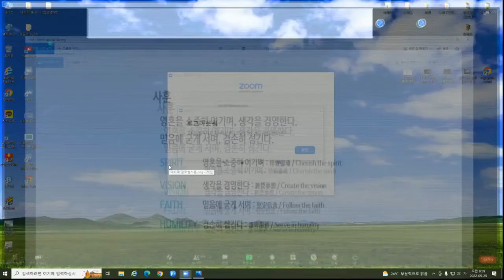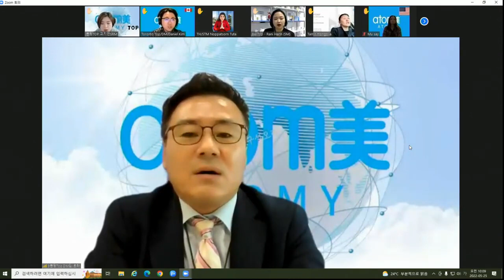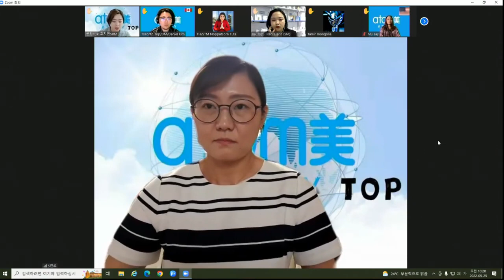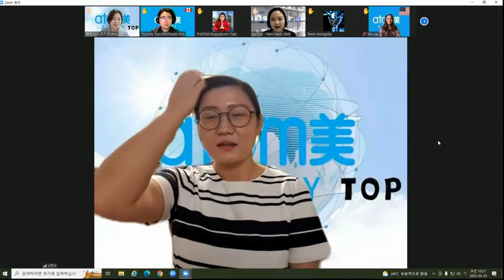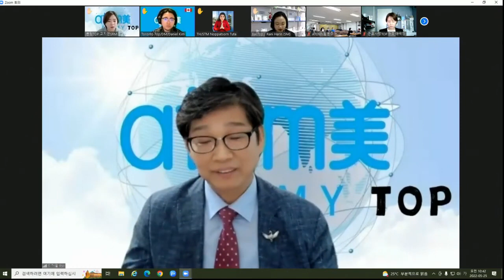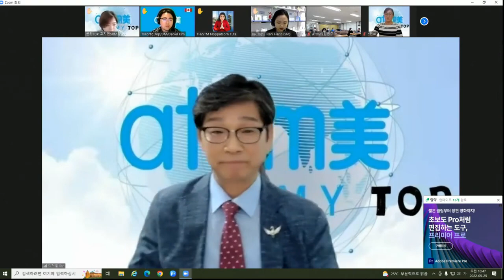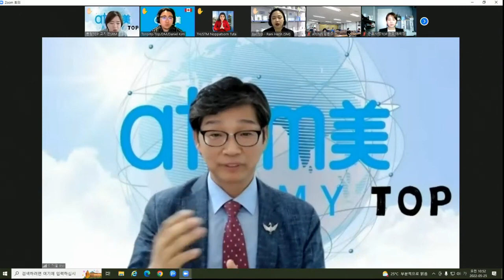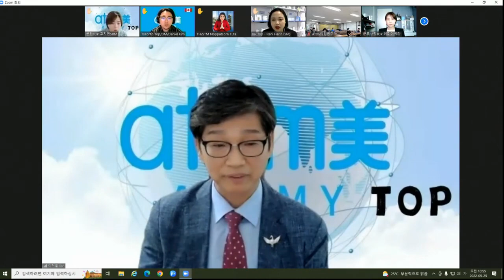애터미TOP 수요통합조회